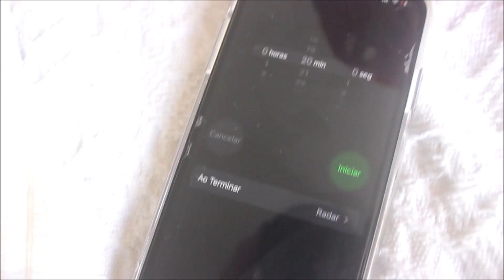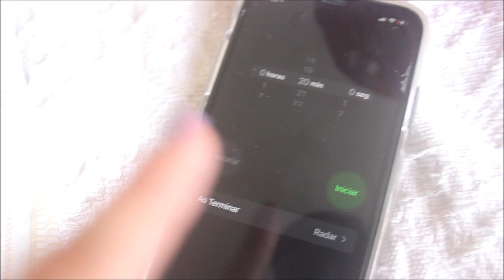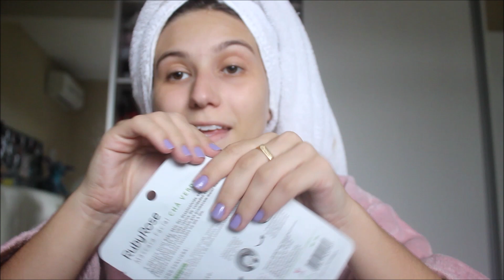Meus produtos de skincare + VLOG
Minhas sinceras opiniões sobre os produtinhos que eu tenho usado, se gostei ou não desses produtos de skincare.